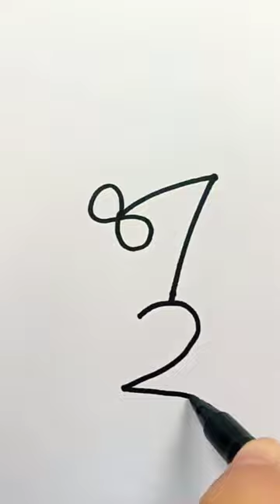How to draw a mouse 마우스를 그리는 방법 マウスの描き方 Comment dessiner une souris